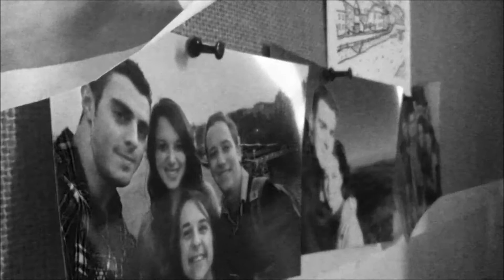noakes focus messing around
messing with the focus